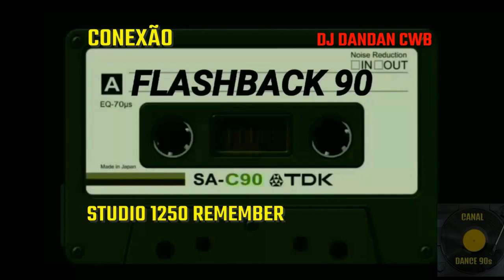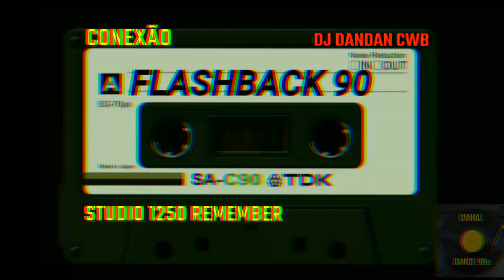Studio 1250 REMEMBER Conexão